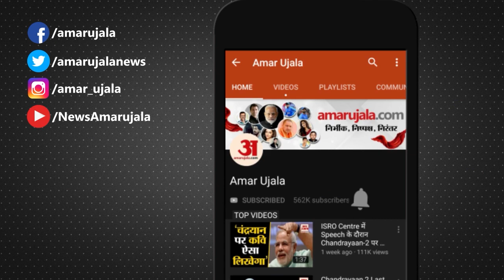5 June Horoscope 2022 | जानिये क्या कहती है आपकी राशि | Rashifal Today 2022 | Daily Horoscope Hindi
5 June Horoscope 2022 | जानिये क्या कहती है आपकी राशि | Rashifal Today 2022 | Daily Horoscope Hindi